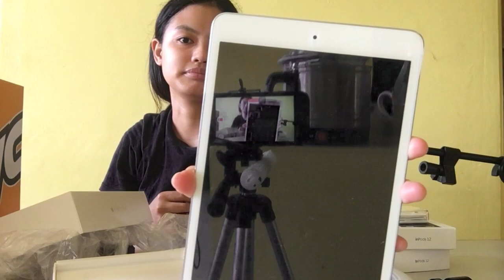VLOG #3 - MY FIRST UNBOXING VIDEO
Hello guys! Pasensya na kayo ang hagard ko dito haha.